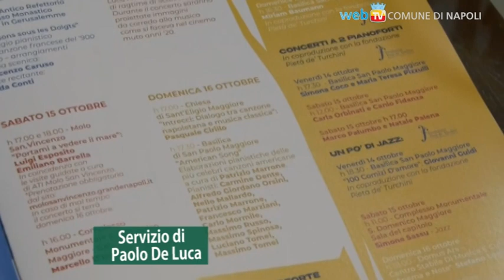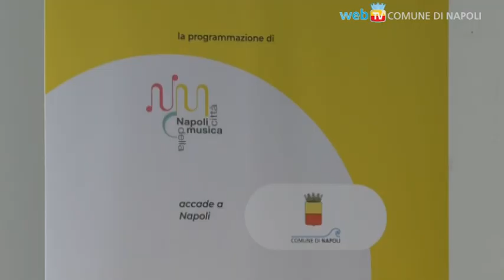Napoli Città Della Musica: al via le rassegne Piano City, Welcome To Napoli, Villa Di Donato